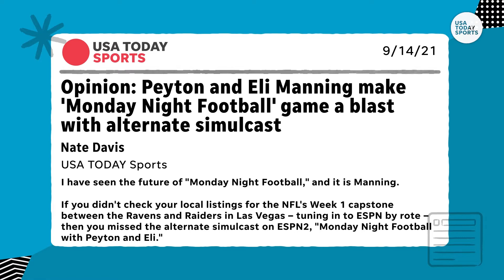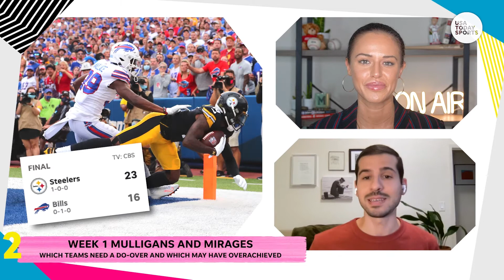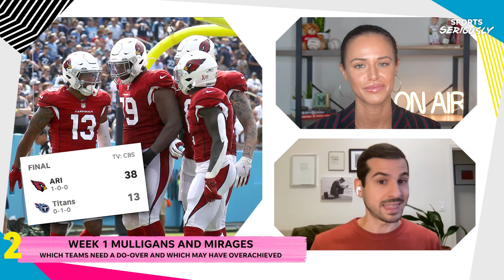NFL: Week 2 lookahead: Packers, Bills bounce back, Cowboys will be legit | Sports Seriously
In this week’s ‘3 Things’ Mackenzie Salmon and Lorenzo Reyes 'overreact’ to the biggest storylines from Week 1 in the NFL. Lorenzo debates if the Manning brothers Monday night broadcast has staying power and which teams need a mulligan after an abysmal start to the season. He also reveals the teams that should already be a lock to be in contention for a Super Bowl after their Week 1 performances.